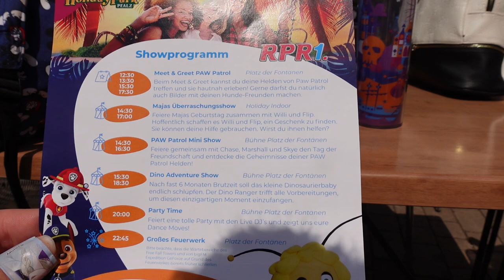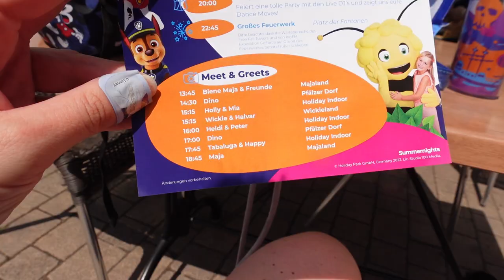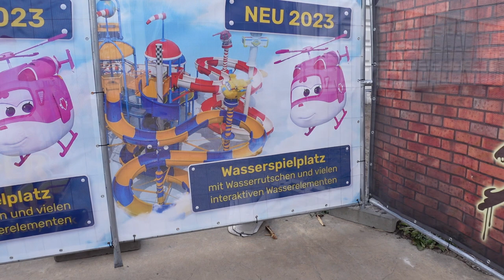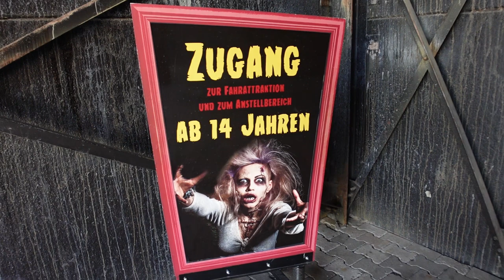Holiday Park - Summernights 2022 mit speziellen Shows, Paw Patrol Meet & Greet, DJ & Feuerwerk!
Ich bin bei den Summernights des Holiday Park 2022 dabei!